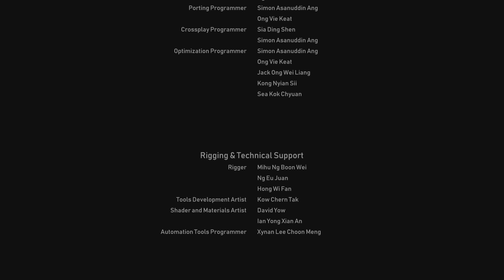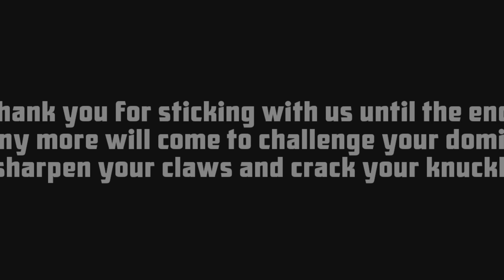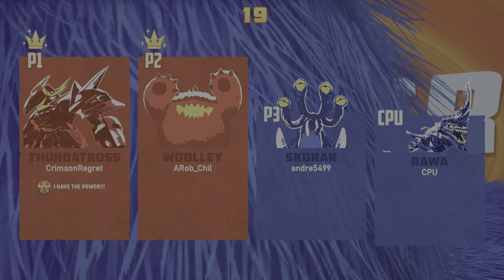GigaBash Thundatros Apocalypse difficulty story